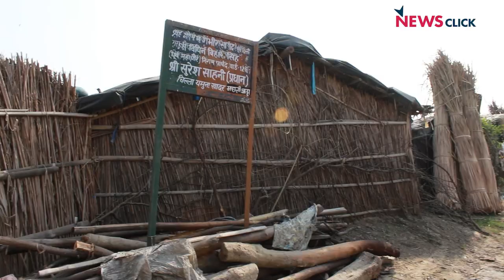राजधानी का वो इलाका जहां हर साल होते हैं लोग बेघर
पूर्वी दिल्ली में डीएनडी और मयूर विहार के नज़दीक यमुना खादर वो इलाका है जहां हज़ारों गरीब मज़दूर-किसान दशकों से बिना मूलभूत सुविधाओं के अपना गुजर-बसर कर रहे हैं। यहां रह रहे लोगों के पास वोट देने के लिए वोटर आईडी कार्ड तो है लेकिन पानी, बिजली, स्कूल, शौचालय और सड़क जैसी बुनियादी सुविधाएं नहीं हैं।

दिसंबर में होने वाले दिल्ली निगम चुनावों के मद्देनज़र न्यूज़क्लिक की टीम ने यमुना खादर का दौरा किया और वहां के लोगों के बेसिक मुद्दों को जानने की कोशिश की। इसके अलावा हमने इस बार चुनावी मैदान में उतरे निगम प्रत्याशियों से भी इन समस्याओं पर उनका नज़रिया जाना।